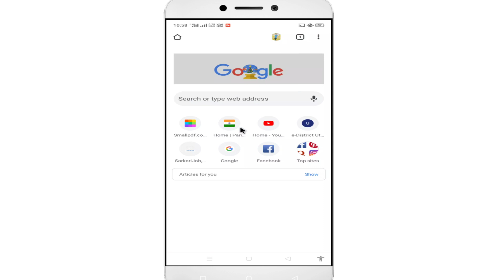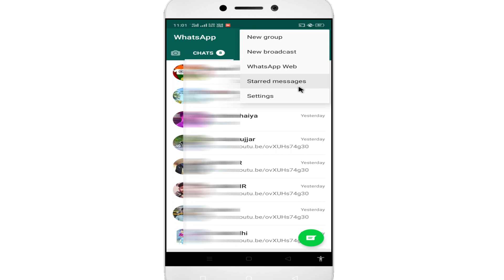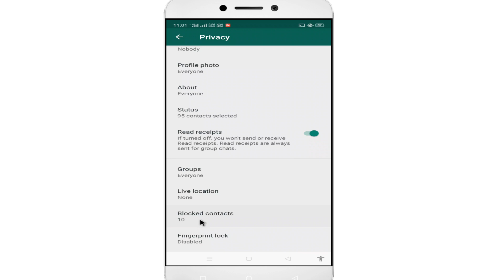व्हाट्सप्प पर ब्लॉक को अनब्लॉक कैसे करे 2021 | How to Block on Whatsapp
Whatsapp par block ko unblock kaise kare hindi me batunga yadi ap apne whatsapp par kisi bhi block person ko unblock karna chahte ho to use unblock kar skate hao
This is all about how to unblock person from unblock

Content Cover:-
Whatsapp block kaise kare
How to block in whatsapp